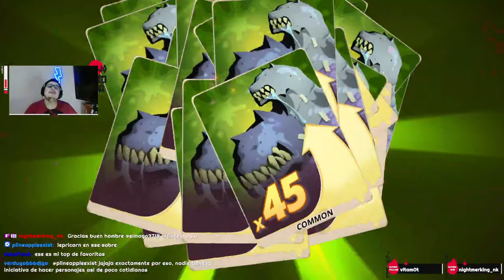😎👌🏻Vamos a farmear el pase vip y Analizo sus partidas😎👌🏻 | Phobies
Farmeos buenardos...

-RECORDATORIO: Ya sabes que si estas suscrito puedes comentar en cualquier video algún juego y yo te lo traigo al canal...

🖥🖱PC Specs:

CPU: i9 13900k
RAM: 64gb (2x32gb) XPG MEM DDR4 D50 Extreme 4133MHZ Kit 2
Placa: Asus Prime B660M-A WIFI D4
SSD: xpg gammix s11 pro 2tb
GPU: Nvidia GeForce RTX 4090
Fuente: 1000W XPG cybercore 80+ platinum
Refri: Vetroo Lurker v240 AIO 240 mm
Caja: Gabinete Meshify C Cristal Templado Fractal Design